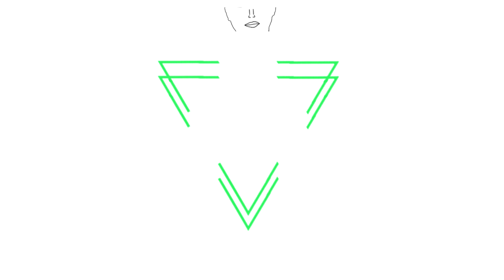ASH NUNCA VAI CRESCER E NUNCA SERÁ PAI DA RIKO? ENTÃO...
Oe Nerds! Eu sou o Ryan e seja muito bem-vindo!
Galera, um diretor da Pokémon Company rasgou o verbo e chocou geral, parece que o Ash nunca vai crescer e terá 10 anos pra sempre. Ou não... Sinceramente, tá faltando as letras miúdas nessa história toda, não precisa entrar em choque, deixa que eu explico tudo no detalhe pra você, vem comigo!

⚠️ ATENÇÃO! NÃO CLIQUE!

💡 Dá uma conferida!

💡 Fique ligado!

Num belo dia você tá de boa e vê a seguinte notícia "ASH SEMPRE TERÁ 10 ANOS NO ANIME POKÉMON". Chocante né? Foi o que aconteceu comigo, mas hoje eu tô aqui pra esclarecer isso pra vocês, não é o fim pra quem queria ver o Ash mais velho e eu explico o motivo, vê o vídeo até o final, não dá mole em! Se vocês estão tensos com isso, como é de lei, já comenta:

O Ash ainda vai crescer no anime Pokémon!

🔥 VALENDO!

Muito obrigado! Até mais!